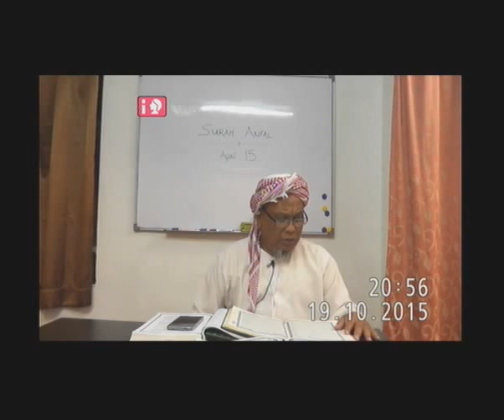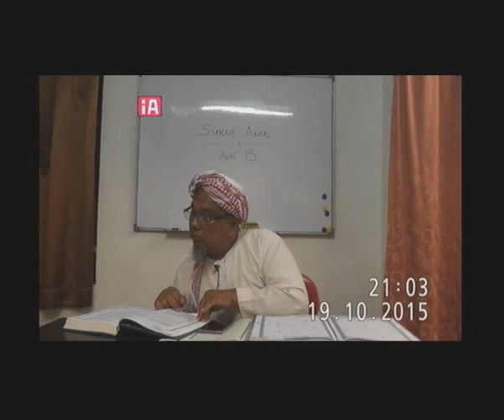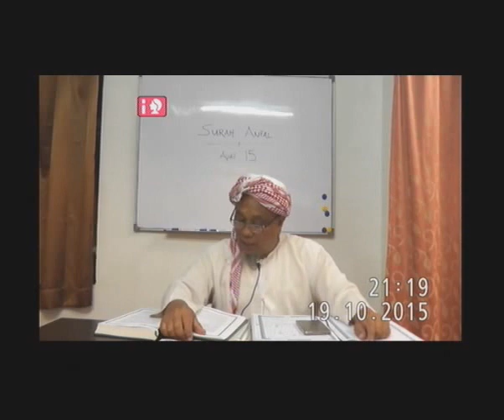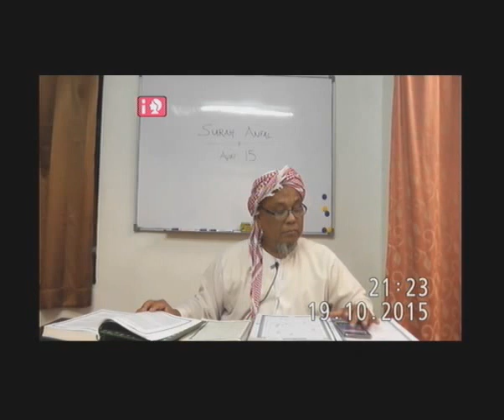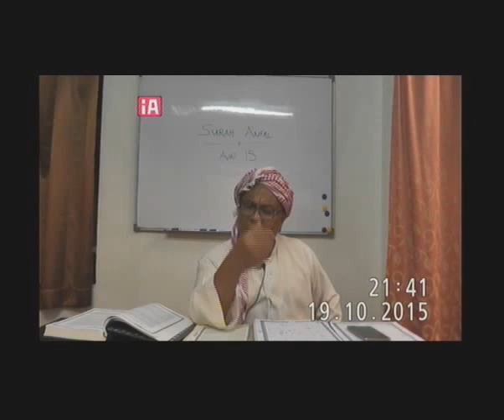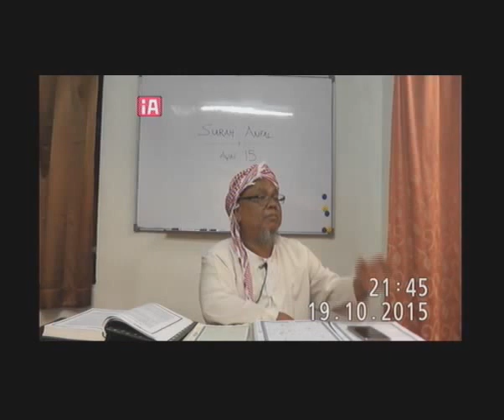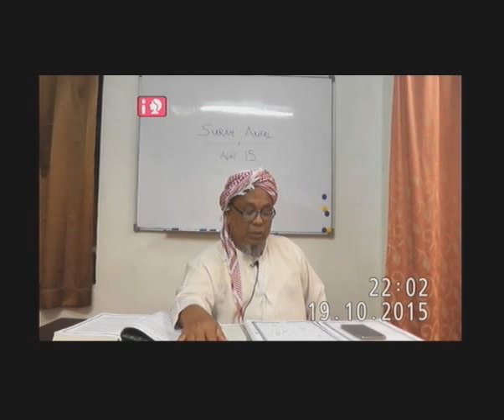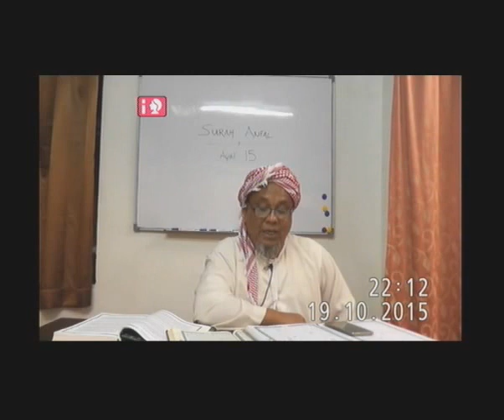Tafsir Surah Al-Anfal (Ayat 15 - 26)